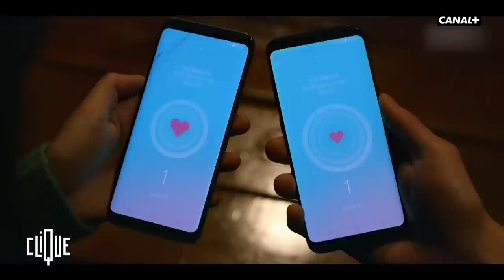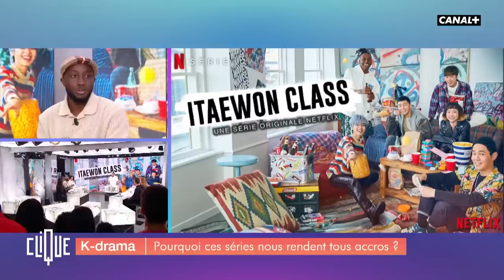Pourquoi les séries coréennes nous rendent tous accros ? - CANAL+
Toutes les émissions de Clique sont à voir gratuitement et en intégralité sur myCANAL